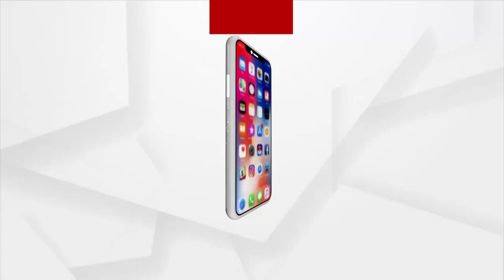ଆଜି ରାକ୍ଷୀ ପୂର୍ଣ୍ଣିମା, ଭାଇ-ଭଉଣୀର ନିଆରା ସମ୍ପର୍କ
ଆଜି ରାକ୍ଷୀ ପୂର୍ଣ୍ଣିମା, ଭାଇ-ଭଉଣୀର ନିଆରା ସମ୍ପର୍କ । ଭାଇ ହାତରେ ଭଉଣୀ ରାକ୍ଷୀ ବାନ୍ଧିବା ସହ ଉଜ୍ବଳ ଭବିଷ୍ୟତ କାମନା କରିଥାଏ।